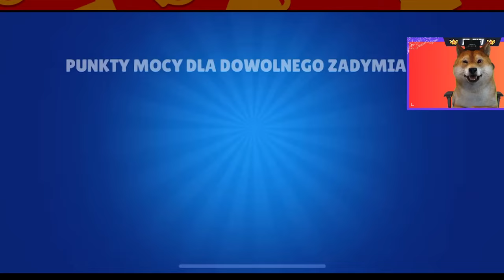ULEPSZYŁEM MOJĄ LEGĘDĘ na 25 KLASE i stało się to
⭐101 ŁAPEK = KOLEJNY ODCINEK  z BRAWL STARS!🔥
👉500 ŁAPEK = DOŁADOWANIE DO BRAWL STARS DLA WAS 👈
Dziś ponownie zagram w Brawl Stars i wbije 25 klase na mojej legendzie!

Tu KiFi - Brawl Stars
Daj suba żeby być na bieżąco!

BrawlStars Polska tukifi, brawl stars , piesek , Polska , pl ,bs , nowe , za darmo , free , skin , skiny , star drop , nagroda , prezent , zadymiarz , legenda , mityczny